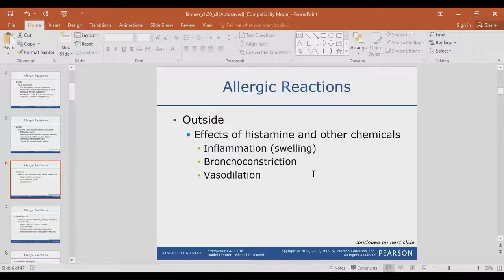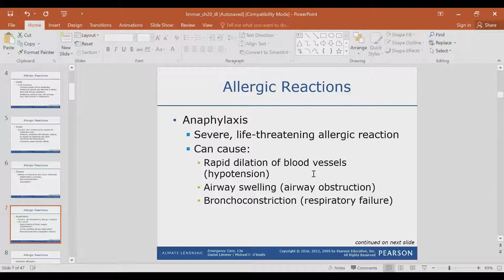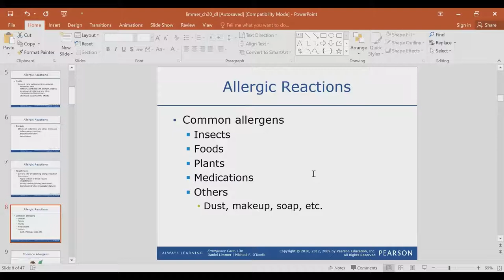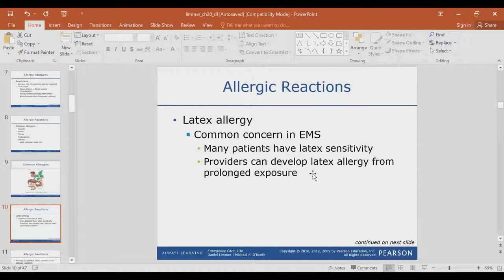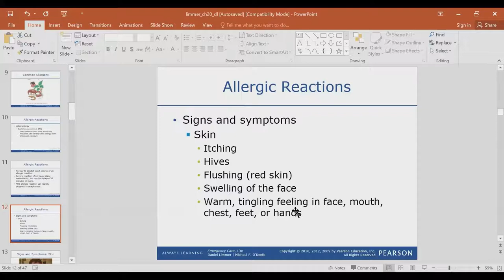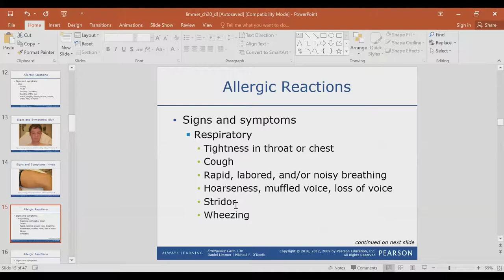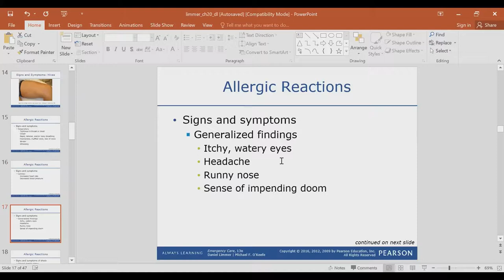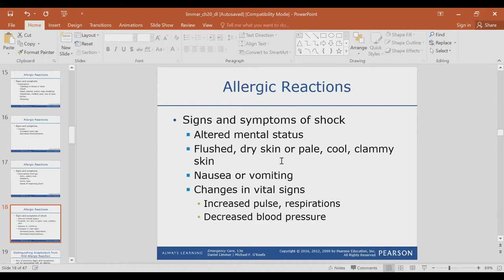Allergic Reaction Lecture 3 / EMT MADE EASY